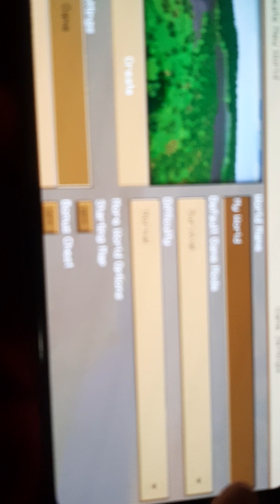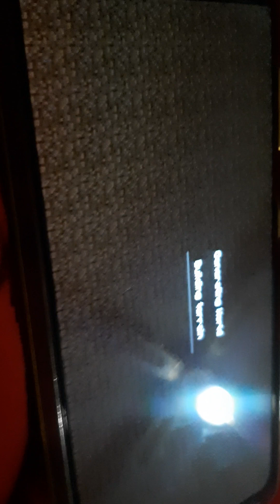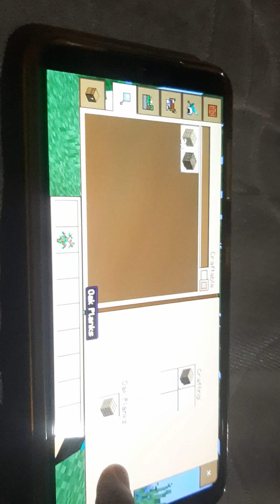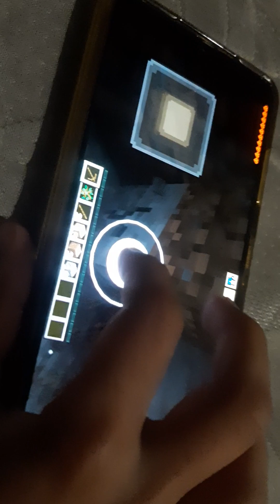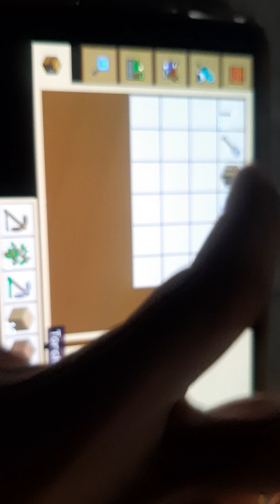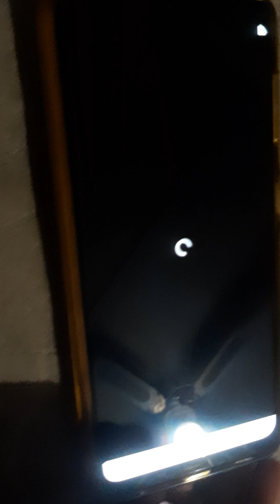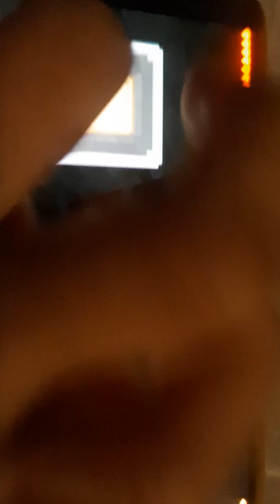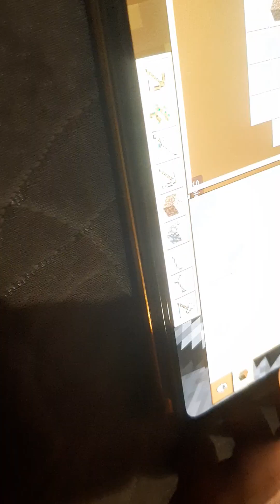Minecraft Hardcore ep.1